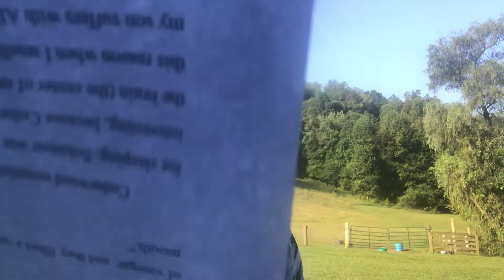Spikenard Essential oil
Join us for our Bible study on spikenard!